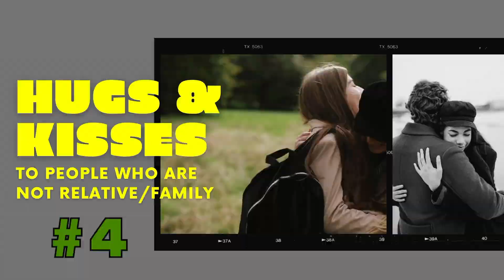Things You Should Not Do When In Brazil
12 don'ts when in Brazil for Filipinos. These are Filipino habits and customary ways of life that are strange for Brazilians. These behaviors should not be done here in Brazil because it could imply wrong notions and negative connotations in the point of view of the locals. We respect these cultural differences and we suggest both Filipinos and Brazilians acknowledge this gap to maintain harmonious relationships and to avoid culture shock when they are at each other's land. This could also apply to other nationalities who are either traveling to Brazil or living with some Brazilian people.